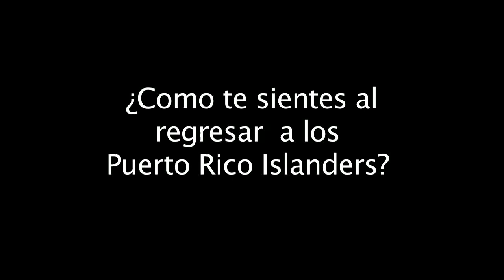Defensa Marco Vélez regresa a los Islanders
Los Puerto Rico Islanders anunciaron el regreso del defensa Marco Vélez  para la temporada 2012. Vélez va a cumplir la función de entrenador asistente-jugador, además de embajador de la comunidad.